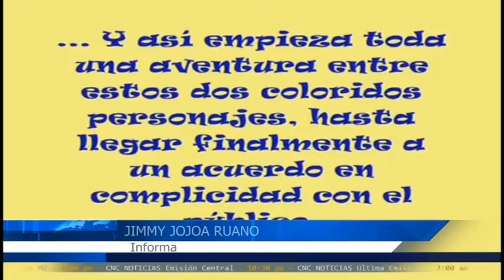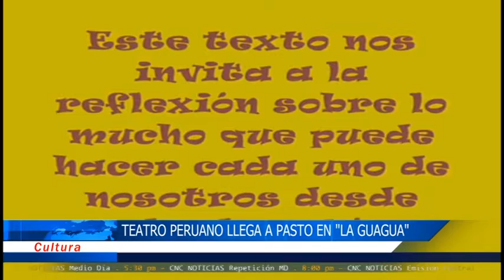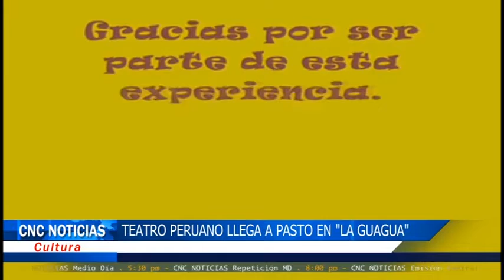CNC Noticias Pasto- Al Cierre Última Emisión (8 Mayo 2019)